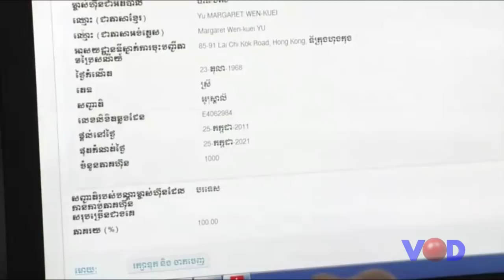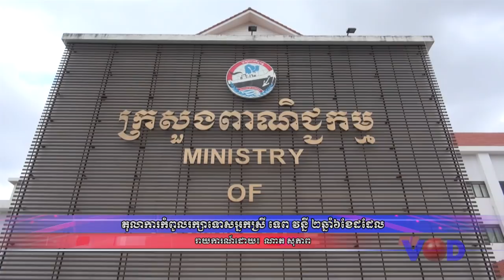ចិន​ជំរុញកម្ពុជា​ឲ្យ​ប្រើ​លុយ​យ័ន​ក្នុង​ការ​ធ្វើ​ពាណិជ្ជកម្ម​ជា​មួយ​ខ្លួន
VOD TV